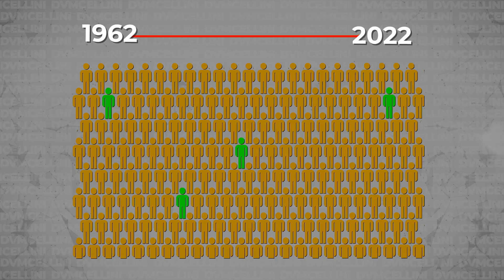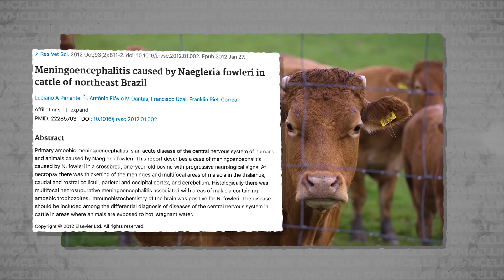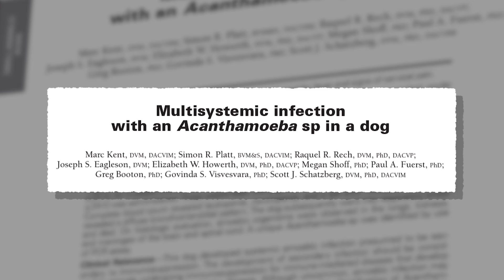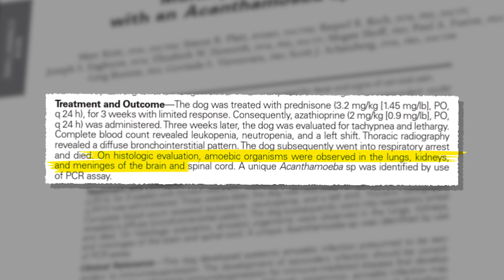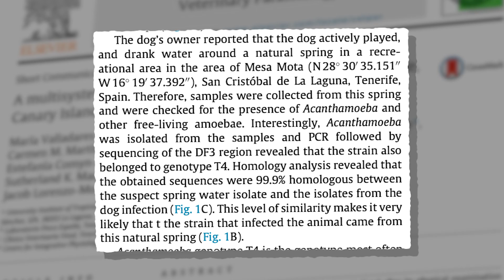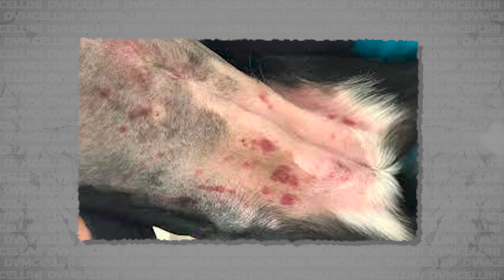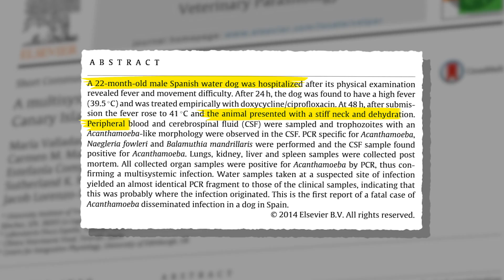Can Dogs Contract This Brain Eating Amoeba?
Dogs are exposed to disease everyday... but what about brain eating amoeba?

Timestamps
Intro 00:00
What Is Brain Eating Amoeba? 00:54
How Does It Affect Dogs? 01:48
What Are The Treatment Options? 07:00
Is There Prevention? 08:18
Outro 09:32

Books I Studied Throughout My Career
📖 Miller's Anatomy ➡️
📖 DeLahunta Neuroanatomy ➡️